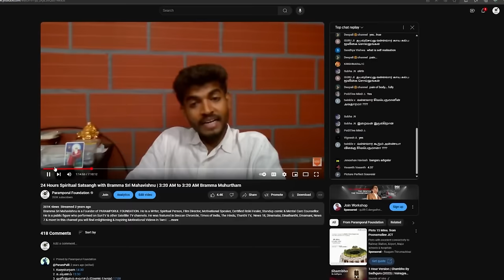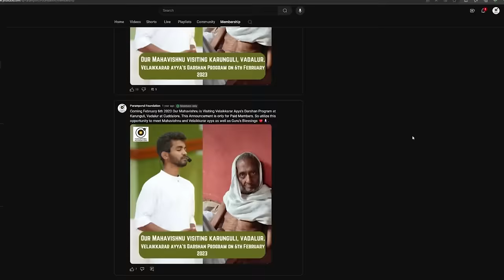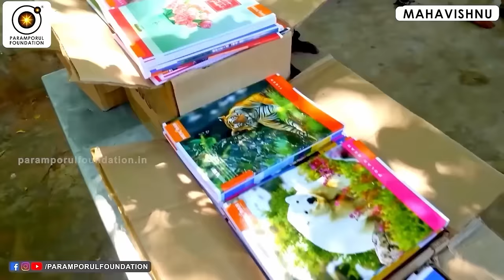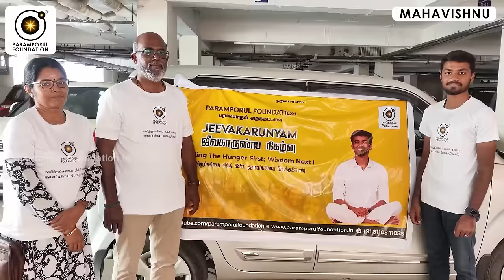முருகப்பெருமான் அருணகிரிநாதர் வரலாற்றில் தவறு செய்தாரா?Lord Muruga&Arunagirinathar Summa Iru Sollara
For daily Annadhanam & Other Charity Activity Contributions:

NAME : PARAMPORUL FOUNDATION
AC NO : 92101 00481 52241
IFSC: UTIB0000210
SAVINGS TRUST AC
AXIS BANK